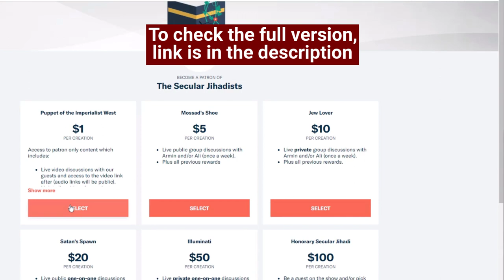What is the Meaning of Corruption in Hadith?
"Wouldn't it be an improvement if he just said violence instead of corruption?" Armin asks Asadullah al-Andalusi on this episode.
Asadullah al-Andalusi is a research fellow for Yaqeen Institute and an international speaker for the Muslim Debate Initiative on the subject of Islamic thought and civilization. He is a PhD candidate at the University of Malaya and is doing his dissertation on the subject of extremism and terrorism. He has lectured primarily on the phenomenon of contemporary atheism and has pioneered new arguments against atheists’ central tenets and beliefs. Here, we discuss his beliefs, his views on terms like "Islamic extremism" and "Islamophobia," science, jihad, and more.